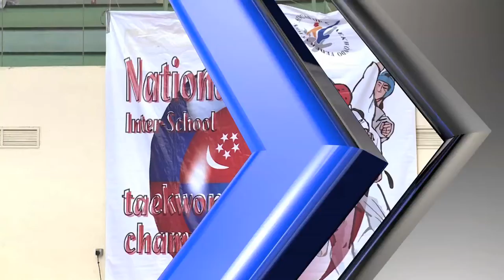Bowen Secondary School and Springfield Secondary School dominates the Taekwondo scene in Singapore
A total of 45 schools in the B and C Divisions took part in the National Inter-School Taekwondo Championships.

After a series of exciting duels amongst the Taekwondo martial artists, here are the results:
Bowen Secondary School clinched the B Division Boys title, while Springfield Secondary School takes the B Division Girls title.